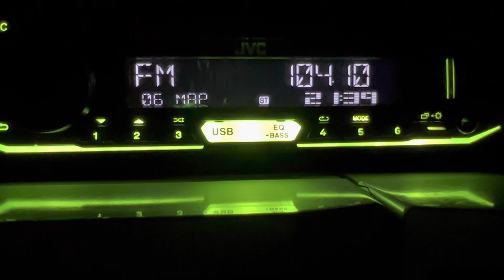[Local] 104.1 Авторадио г.Рубцовск (500 вт, 38 м), dist 90 km. Ant 6-el yagi. 06/03/2023 г.